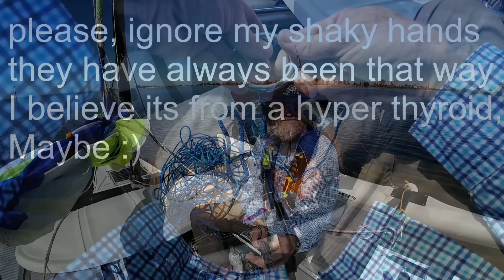building/testing an anchor bridle and finding luxury on a little boat